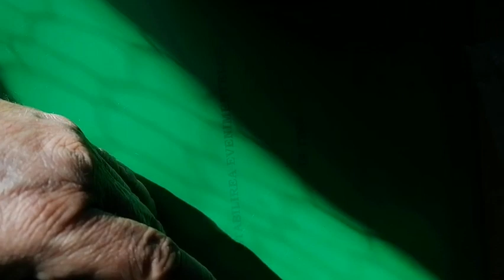FECIOARA - luna nouă din Pești si weekend 13, 14 martie 2021